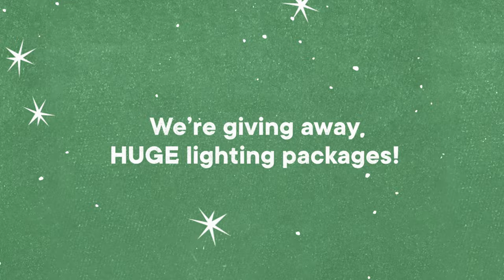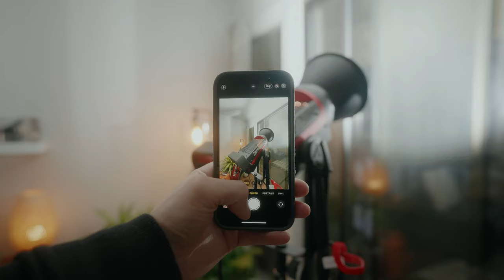Happy Aputure (Un)Boxing Day 2022! ENTER NOW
Recount the Year in Gear. Post on Socials. Win Big.

Aputure (Un)Boxing Day is a social media giveaway event that runs from December 26 to January 4, where users online will be able to enter a sweepstakes by posting on various social platforms. The event will go live on four different Aputure social media platforms - Instagram, Facebook User Group, Twitter, and TikTok. Each platform will have a slightly different set of rules for formatting the post, however, they will all follow the same idea. Post your favorite piece of gear that you received in 2022 and what you shot with it. That’s it. We’ll pick the most creative submission for each platform, and the winner, announced on January 4, will receive a special lighting package unique to that social media platform. Users are able to reformat their posts for each social media platform that they want to enter AND it isn’t limited to just Aputure/amaran lighting gear! We want to see cameras, lenses, accessories, audio gear, ANYTHING that you used in this past year. You ready? Get creative and reflect on this past year of filmmaking.

Here are the Rules:

1. Join the Facebook Aputure User Group
2. Post an Album in the group with at least two pictures/videos
    1. The first video/picture with your favorite piece of gear you used this year
    2. The second video/picture of the project that you shot using said piece of gear
3. Tag your description with AputureUnboxingDay and tell us the story behind the gear/project

1. On your personal account, post an Instagram carousel or video that includes at least two pictures/videos
    1. The first video/picture with your favorite piece of gear you used this year
    2. The second video/picture of the project that you shot using said piece of gear
2. Follow and Tag @aputure.lighting in the post
3. Tag your description with AputureUnboxingDay and tell us the story behind the gear/project

1. On your personal account, post a TikTok carousel or video that includes at least two pictures/videos
    1. The first video/picture with your favorite piece of gear you used this year
    2. The second video/picture of the project that you shot using said piece of gear
2. Follow and Tag @aputure in the post
3. Tag your description with AputureUnboxingDay and tell us the story behind the gear/project

1. On your personal account, post a Tweet that includes either a video or a series of at least two pictures
    1. The first video/picture with your favorite piece of gear you used this year
    2. The second video/picture of the project that you shot using said piece of gear
2. Follow and Tag @aputurelighting in the post
3. Tag your description with AputureUnboxingDay and tell us the story behind the gear/project

Facebook AUG:
LS 600d Pro
Amaran f22c
Accent B7c 8-Light Kit
F10 Fresnel

LS 300d II
Amaran f21c
MC
Aputure Lantern
Deity D4 Mini

Amaran p60c 3-Light Kit
Amaran COB 60x
Light Box 4545
Amaran SM5c
Deity Pocket Wireless Mobile Kit

Amaran 100x
Light Dome SE
Amaran SM5c

for all the details.